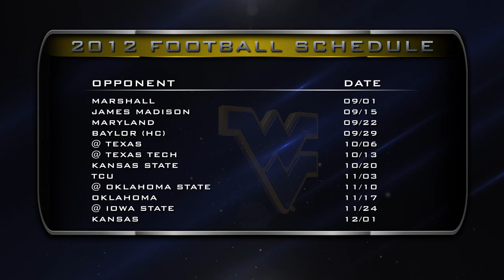2012 Spring Football Previews: West Virginia